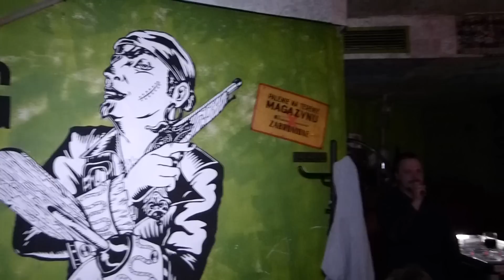3. urodziny Setka Pub w Poznaniu 26.04.2014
Tomasz Rogaczewski (Pracownia Piwa) oraz ekipa Setka Pub opowiadają o piwie 100!, które powstało na urodziny tego poznańskiego pubu.